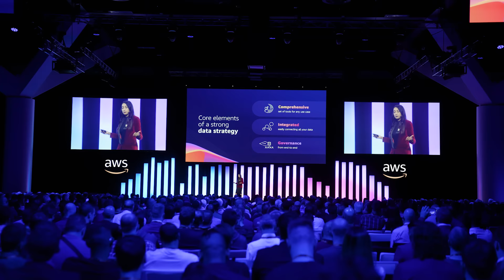AWS Summit Australia and New Zealand on-demand | AWS Events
AWS Summit on-demand will give you access to over 50 educational sessions including tracks diving deep on developer patterns and practices, architecting for resilience, and how to scale and accelerate through machine learning. Content includes all the sessions from AWS Summit Sydney plus 15 bonus online-only sessions.